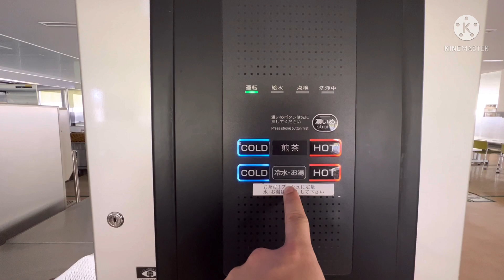Đi Làm Ngày Thứ 7 Ở Nhật | Cắt Cỏ 2 Triệu 1 Ngày Như Thế Nào | Cuộc Sống Nhật Bản 2022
Cuộc sống Nhật Bản 2022 | Đi làm ngày thứ 7 như thế nào?
1 ngày đi làm thứ 7 của mình tại nhật, chỉ là đi cắt cỏ dọn dẹp xung quanh công ty thôi
Do là xưởng mình làm k có tăng ca với lương thấp quá nên công ty hỗ trợ đi làm ngày cuối tuần kiếm thêm thu nhập

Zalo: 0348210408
Và nếu các bạn thấy video hay và hữu ích thì đừng quên ấn like và đăng kí kênh( vì nó miễn phí mà) để giúp mình có thêm động lực để ra nhiều video tiếp theo nha!